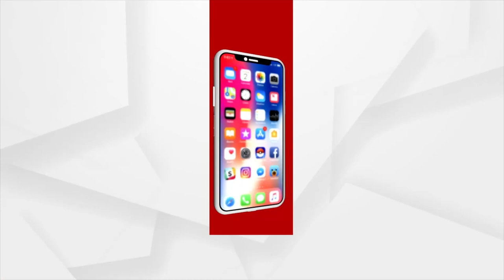ଦେଖନ୍ତୁ କିପରି ରହିଛି ଭଦ୍ରକ ଧାମରାରେ ବାତ୍ୟା ୟଶ୍ ସ୍ଥିତି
କିପରି ଲ୍ୟାଣ୍ଡଫଲ କରିବ ବାତ୍ୟା ୟଶ୍ ଦେଖନ୍ତୁ କେମିତି ରହିଛି ଏହାର ଦୃଶ୍ୟ